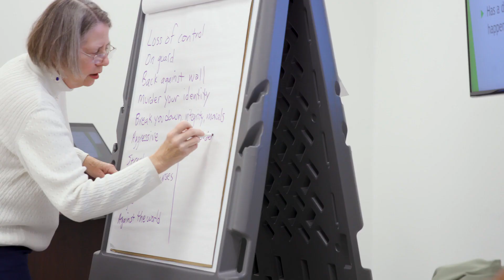Montgomery County Reentry Career Alliance Academy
The Montgomery County Reentry Career Alliance Academy (RCAA) is a career and job readiness experience for returning citizens.